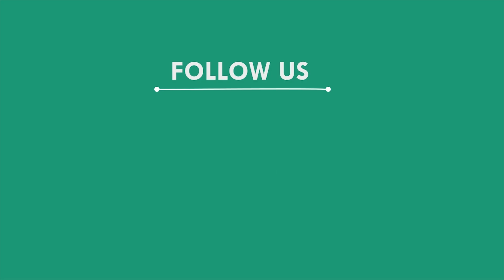ପୋଲିସର କାର୍ଯ୍ୟାନୁଷ୍ଠାନକୁ ବିରୋଧ କରି ଫାଣ୍ଡି ଭଙ୍ଗାରୁଜା, ଜଗତସିଂହପୁର || JAGATSINGHPUR NEWS